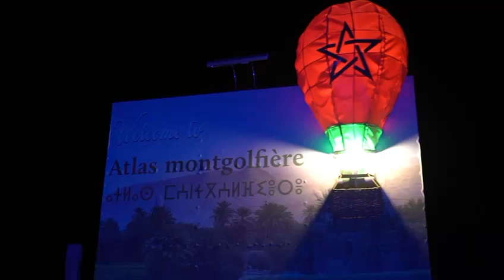HOT AIR BALLOON 😍 EXPERIENCE IN MARRAKESH , MOROCCO 🇲🇦